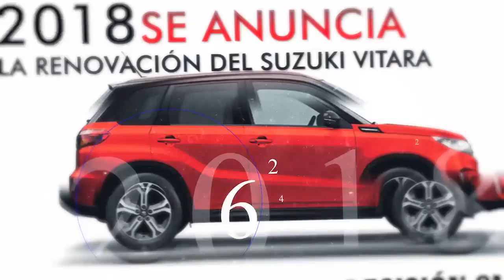Mes aniversario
Y es así como va evolucionando año a año el desarrollo de cada
modelo que Suzuki fue creando con la visión de WayofLife
llegando hasta el Jimny 2019...